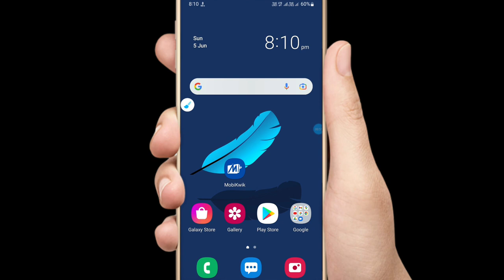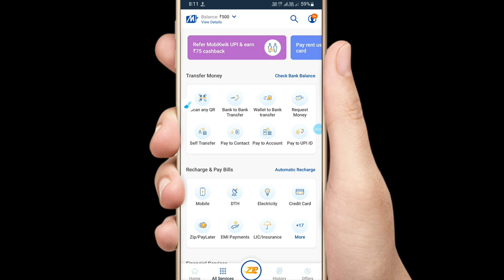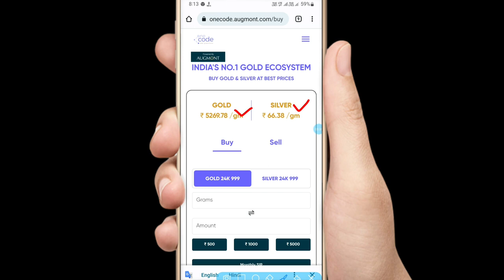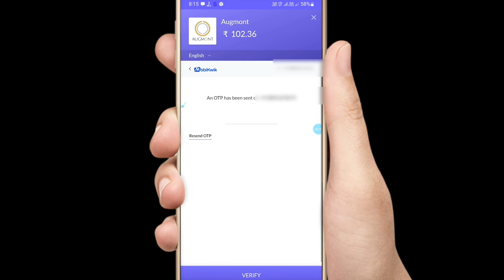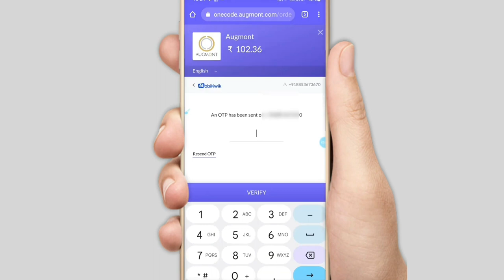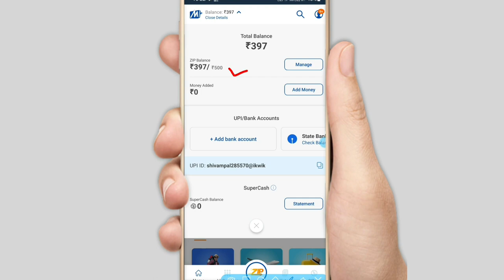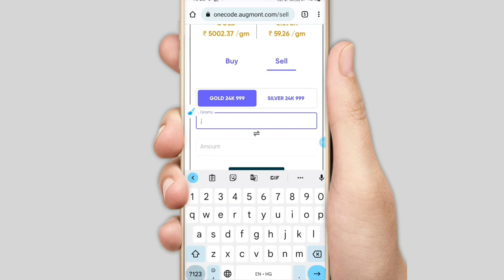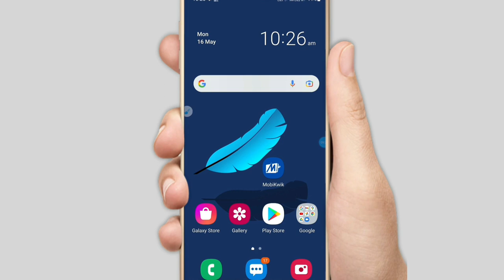mobikwik zip balance to bank transfer kaise kare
mobikwik zip balance ko bank me transfer kaise kare
how to transfer mobikwik zip balance to bank account
mobikwik wallet to bank account transfer
mobikwik wallet ka paisa bank me kaise bheje
mobikwik zip balance ko bank me transfer kaise karte hai